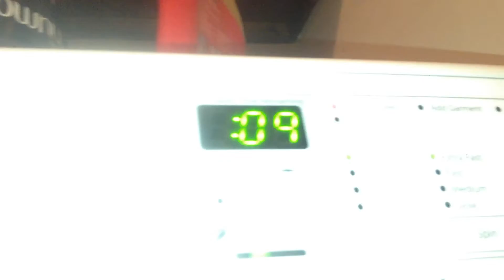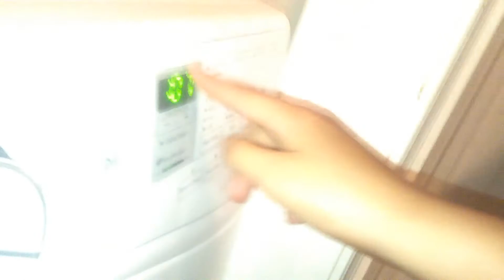New whirpool duet steam washer wfw87hew1 spin cycle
Warning: high speed spin
to reduce the risk of injury
1 Do not open until spinning complete stops
2 Door locked must go out before opening
3 This machine never use by children